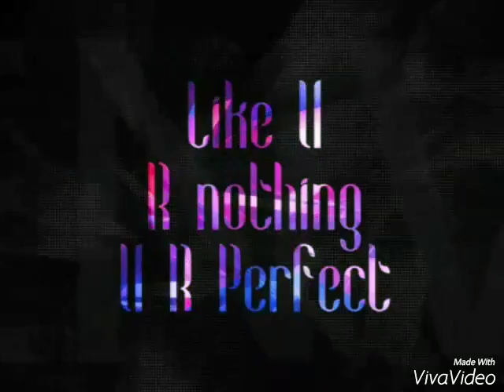2010- 2011 Yadanabon Zoology student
Happy memory